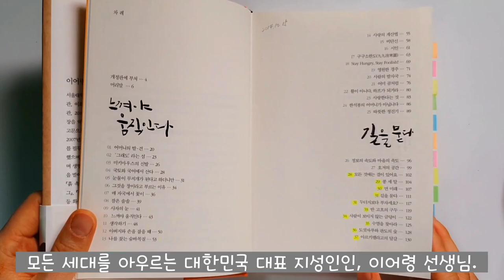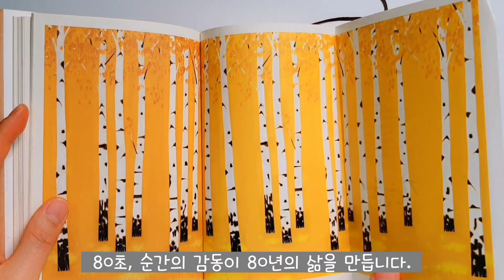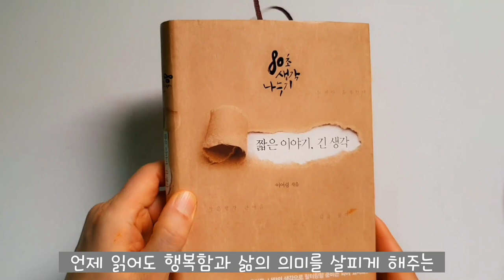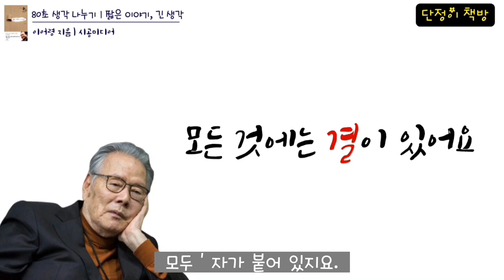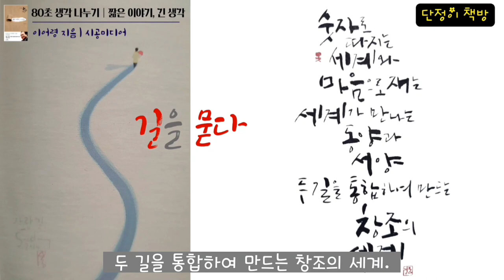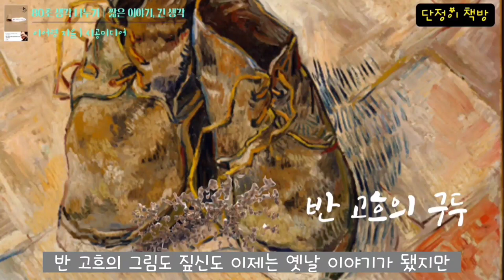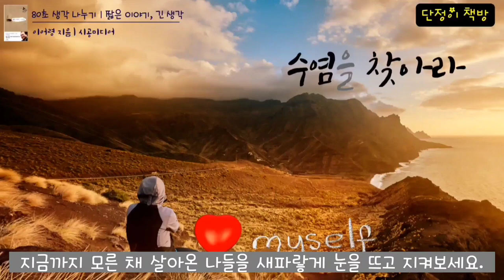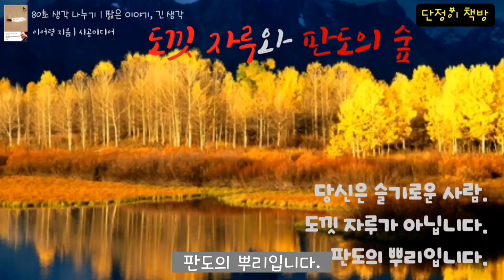80살, 80초 이어령의 순간의 감동은 무엇이었을까요?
짧은 이야기, 긴 생각(80초 생각 나누기) | 이어령 지음 | SIGON media | 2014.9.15
이어령의 80초입니다. 이어령이 현재의 우리와 미래의 아이들을 위해 전하는 따뜻한 말입니다.
제가 만들어 놓고 제가 들으며 행복했습니다. 힐링되실거라 확신합니다.

본 영상은 자체 자막을 제작하여 제공하고 있습니다. 또, 책을 읽고, 요약 발췌 하여 개인의 의견을 더해 직접 쓴 리뷰(서평)을 포함하고 있습니다. 단, 이미지는 유로로 구매하여 본 영상을 창의적으로 다시 제작하였습니다.
This content is provided with its own subtitles. In addition, it includes a review (book review) written by myself by adding personal opinions after reading the book, summarizing and excerpting it. However, the image was purchased in Euros and this video was creatively re-produce